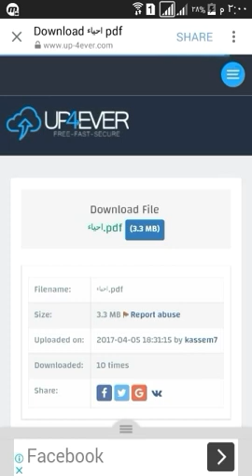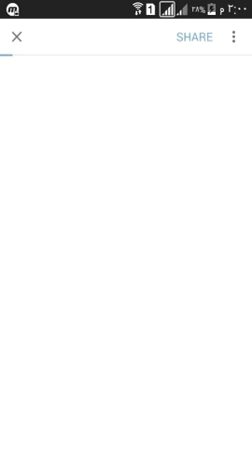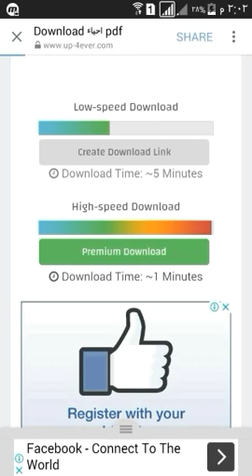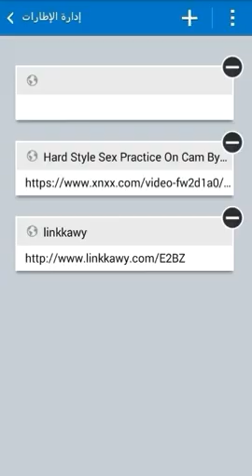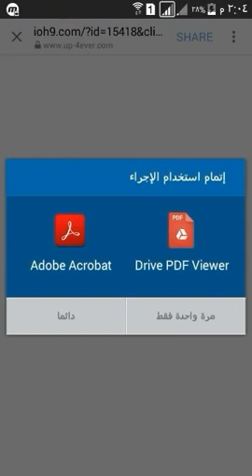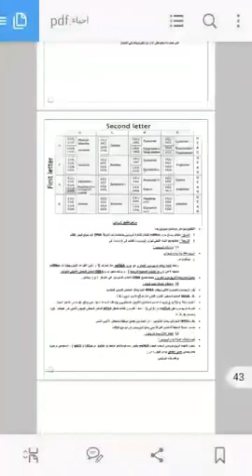مراجعات نهائيه لثانويه العامه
ملحوظه : الفيديو عباره عن شرح لطريقه التحميل فقط